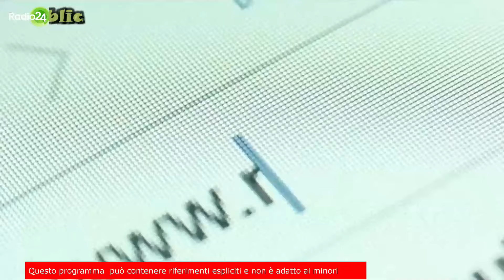Mastella reincarnazione di Pilato (doppio S. Giovanni Di Giovandomenico) - La Zanzara 10.11.2022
In studio con Cruciani e Parenzo c'è  *Roberto Di Giovandomenico*, reincarnazione del profeta Elia, di San Giovanni Battista e di San Giovanni l'apostolo.
Il predicatore simil-Marx spiega che tra le reincarnazioni eccellenti dei nostri tempi c'è da annoverare *Clemente Mastella*, upgrade di Ponzio Pilato aggiornato all'ultima versione .

Dalla diretta video de LaZanzara (Radio 24) del 10 novembre 2022